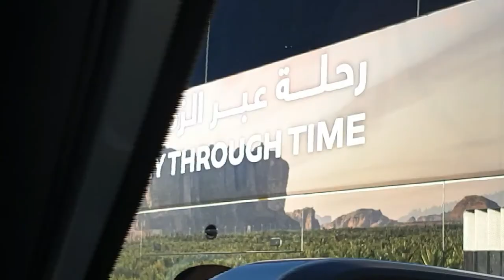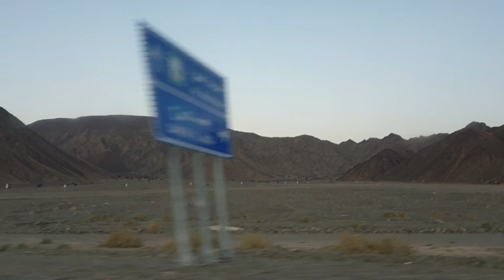Al Ula Saudi Arabia Road Trip